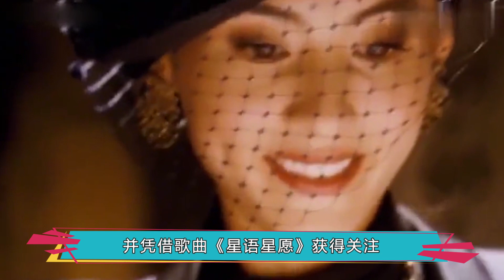谢霆锋为儿子庆生，问儿子有什么愿望，儿子的回答让他羞愧不已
说起张柏芝，相信大家都不陌生，比起现如今的流量小生小花，也许她的知名度还更大一些，是大众心目中非常有辨识度的存在。了解张柏芝的都知道，她既是演员又是歌手，在香港演艺圈具有很高的地位，从出道以来，就出演了许多经典的优秀作品，当年因出演星爷的电影《喜剧之王》而红遍大江南北，在剧中张柏芝饰演的是烟柳女子“柳飘飘”，用她精湛的演技，将那种爱而不得，又迫于现实的无奈几乎是演活了。
而作为歌手，张柏芝也发行了数张专辑，1999年发行个人首张EP《任何天气》，并凭借歌曲《星语星愿》获得关注，后来还在2000年获得第22届十大中文金曲最有前途新人金奖，可谓是前途无量。作为早期港星的代表人物，张柏芝的颜值也令无数观众惊艳，曾经的张柏芝在那个年代可是一个受万人追捧的美女，当时不知道多少男人都被她迷倒在石榴裙下，虽然如今已经40多岁了，但颜值却非常抗打，丝毫看不出任何岁月的痕迹。
在事业上的张柏芝可谓是顺风顺水，在感情上却并不是那么的如意，这个想必大家都知道吧，当年她与谢霆锋被外界称为是一对“金童玉女”的神仙眷属，结婚后更是生下了两个儿子，生活可以说是非常幸福美满的了。可他们的婚姻仿佛是天赐的一般，令人遗憾的是，这段婚姻并没有持续太久，最终是因为陈冠希的“艳照门”事件而离了婚。
但二人离婚之后，谢霆锋就迅速的与前任王菲重归于好，而张柏芝却一个人带着两个孩子生活，不得不承认，张柏芝真的一位好妈妈，后来在2018年又生下第三胎，孩子随张柏芝姓。如今三胎儿子已经四岁半了，但是在父亲的一栏中的信息，还是空白的，也就是说孩子的生父身份还是不知道的，媒体仍然没有扒出这个三胎父亲是谁，虽然早前还人怀疑是谢霆锋的，但是此消息一出，谢霆锋就立马回应了。
虽然不知道小王子的生父是谁，当这足以证明张柏芝的保密工作做得有多好了。现在张柏芝的生活过得也是十分充足的，她现在一个人抚养三个孩子，让一个普通人来抚养三个孩子可以说是相当困难的，但是张柏芝不是普通人，她更是一个非常要强的女强人。现在张柏芝的三个儿子都长大了，比童年大
一次谢霆锋为大儿子谢振轩庆生，他问儿子想要什么愿望，没想到儿子的回答却让谢霆锋愣住了，他说想要爸爸妈妈和好，可见孩子们还是需要一个完整的家庭，当孩子们抱怨爸爸谢霆锋时候，张柏芝都会很耐心地跟孩子解释：爸爸是爱你们的，爸爸妈妈分开，是我们自己的事跟你们没有任何关系。
最后祝愿谢霆锋和张柏芝各自安好，也希望两人在未来的道路上能够越走越顺利。对此你们怎么看呢，欢迎在下方留言评论！